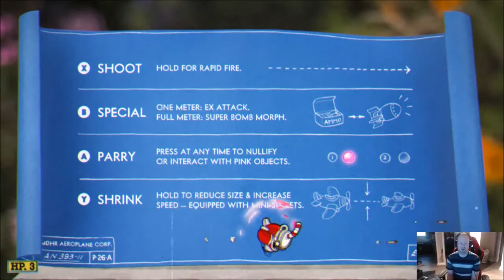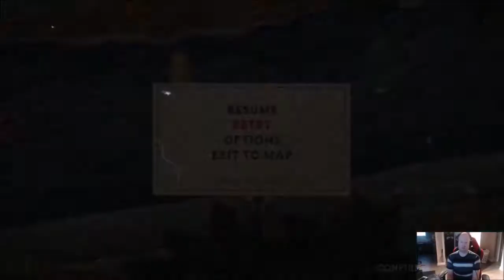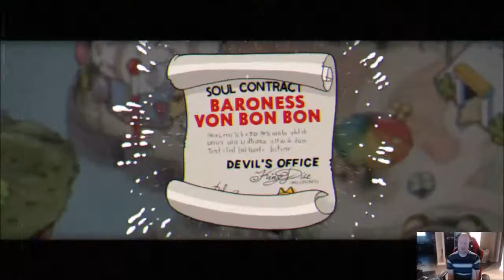Cuphead Pt 2 Roller Coaster Ride!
Ok maybe it's not as much of a kid's game...